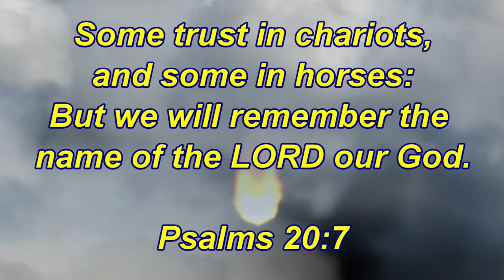#1 BAIT FOR SURF FISHING SPANISH MACKEREL!!! MOREHEAD CITY NC!!! MUST WATCH!!!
Spanish did not disappoint on this trip!!! Perfect weather conditions made for and epic day of surf fishing. I hope you guys enjoy!!!

Set Up:

Line: Power Pro 20 Lb Braided Line

Lure: 1.25 Ounce or 1.50 Epoxy/Clark Spoon

Reel: Lews Speed Spin Reel 300

Clothing Gear

Waterproof Pants:

Waterproof Boots: (NRS)

Life Jacket for Kayakers: (Old Town)

Vessel & Accessories

Kayak: Old Town Predator PDL 13 (Big Water)

Camera Mount: Rail Blaza

Kayak Cart: Rail Blaze